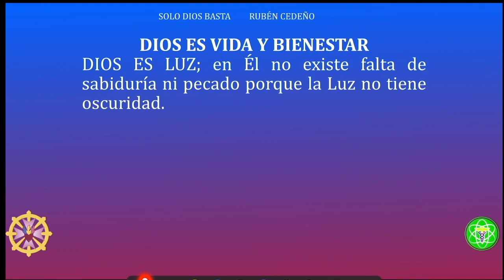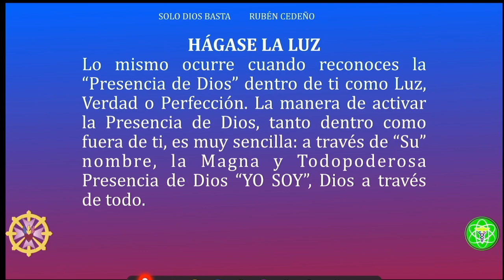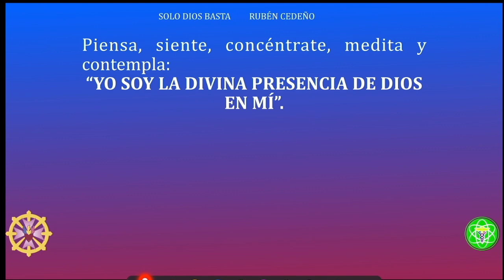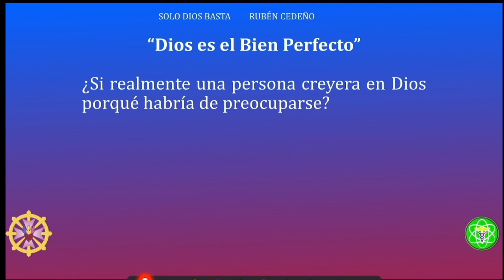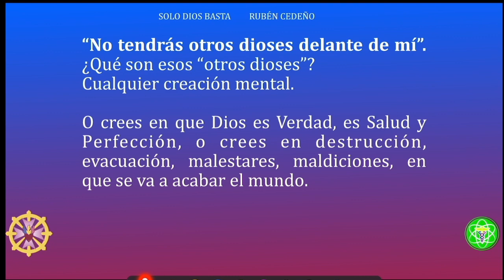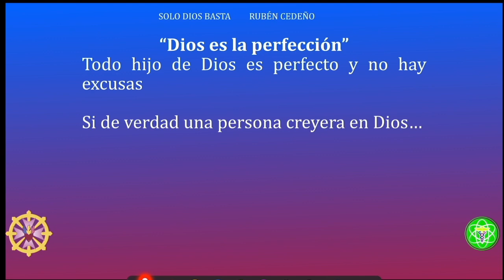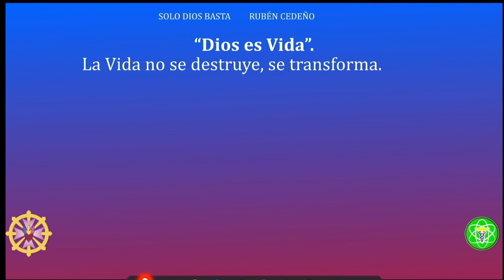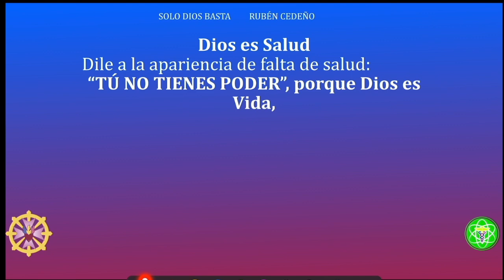BIENESTAR DIVINO | Solo Dios Basta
Unirse a este canal para acceder a sus Audiolibros:
Facilitador Román R Calápiz desde Vernal, Utah, USA el 16 de junio de 2022
Basado en Solo Dios Basta de Rubén Cedeño
🔴🎙TRANSMISIONES DIARIAS  en:
ht.ly/fuTt30rvfRL